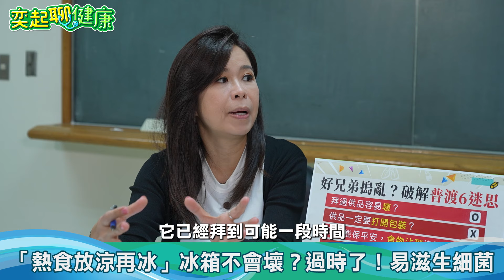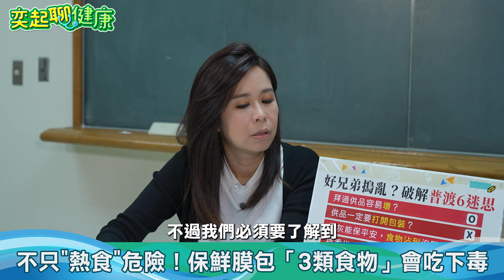包錯了=吃毒！☠️ 熱食「放涼」在冰？ 錯很大！剩菜別裝入「塑膠保鮮盒」 2容器才安全 保鮮膜別包「3類食物｜祝你健康